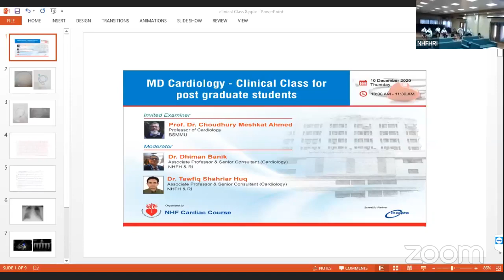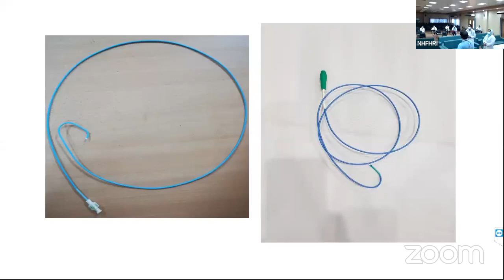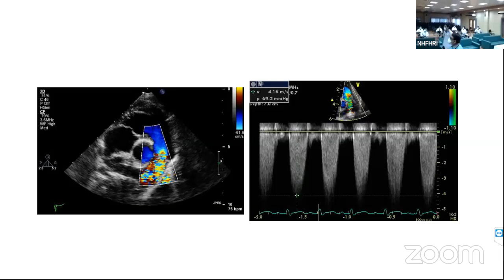MD Cardiology Clinical Class-NHF& RI